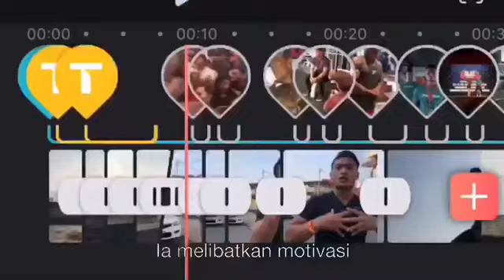HIDUP KITA ini SOAL EMOSI ]Fauzan muscle[